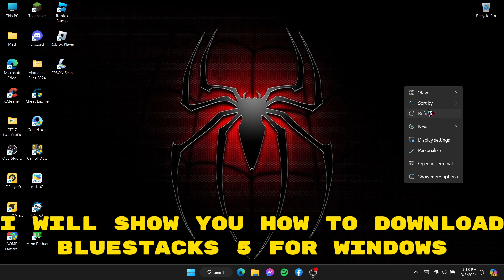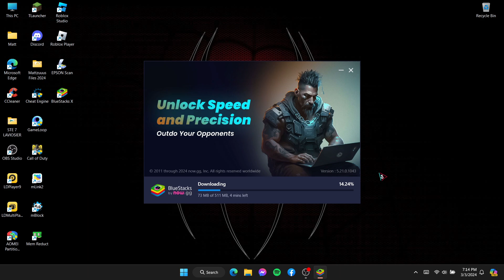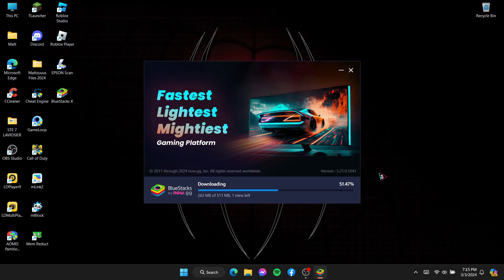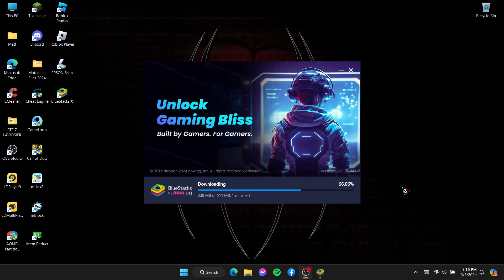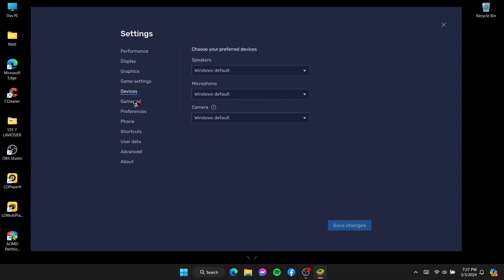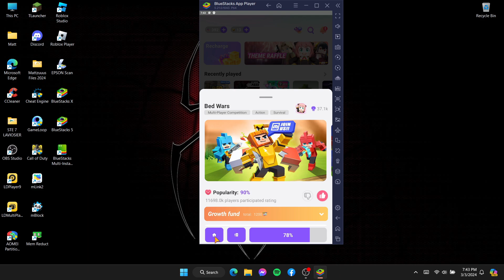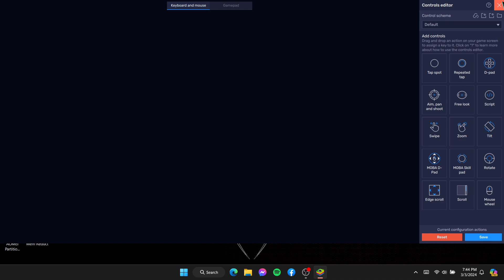How to play Blockman GO in PC for Free!!! 2024 UPDATED (BlueStacks 5)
Hope you like the video from me😃

NEFFEX:

 / neffexmusic

Donwload Blockman GO latest version for Andriod/IOS/PC Website

Q2: What phone do you use?
A: Tecno Spark 10C

Q3: What recorder do you use?
A: XRecorder, but for PC I use Xbox Game Bar

Q4: what editor do you use?
A:CapCut

Q5: what is your gender?
A:Male (ISN'T IT OBVIOUS?!)

Q6: what is your ID in BMGO?
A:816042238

Q7: when you give away?
A: 100k if i can

Q8: what i your PC name?
A: Acer Aspire 7 (midrange)
its not a pc/desktop it's a laptop lol

PC SPECIFICATIONS:
Name: Acer Aspire 7
Processor: Intel Core i5 12450H (12th gen) 8 cores 12 logical processors
RAM: 8GB
Graphics card: no graphics card or Intel UHD Graphics (Built it)/ RTX 2050
Monitor Hz: 144hz

Do not skip the video and watch till the end.
☑ Watched the video!
☐ Liked?

Buying Water Flow SE:

 • Buying the Opiest Sword Effect in Bed...

Using TikTok Cursor in BedWars:

 • Playing in Bedwars but my Cursor is T...

Goblin vs Plant:

 • Goblin VS Plant in BedWars! (Blockman...

I killed Amaan BG:

 • I met @AMAANBG and Killed him?! No Cl...

Playing one of the richest account with max runes:

 • Playing on a RICHEST ACCOUNT with MAX...

Playing with my new Gaming PC!:

 • PLAYING ON MY NEW GAMING PC!! (THE BE...